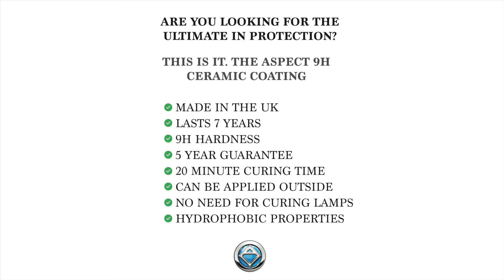Aspect 9H - How To Apply THE Best Ceramic Coating On The Market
A very short video showing how easy it is to apply the Aspect 9H Ceramic Coating, demonstrated on a beautiful Lamborghini Huracan. The Aspect 9H Ceramic has the benefit of an extremely short curing time without the need for curing lamps. It's also guaranteed for 5 years.